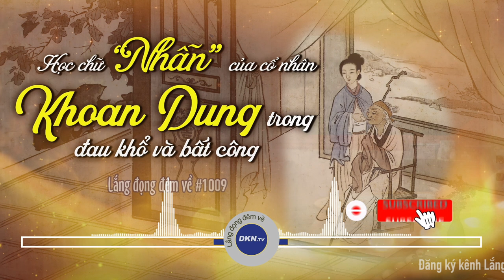Học chữ “Nhẫn” của cổ nhân: Khoan dung trong đau khổ và bất công #1009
🌌 Lắng đọng đêm về số 1009: Học chữ “Nhẫn” của cổ nhân: Khoan dung trong đau khổ và bất công

Hôm nay chúng tôi xin gửi tới quý thính giả câu chuyện:
Học chữ “Nhẫn” của cổ nhân: Khoan dung trong đau khổ và bất công

Một trong những giá trị phổ quát của nhân loại là đức “Nhẫn”, đã thể hiện sâu sắc trong văn hóa truyền thống của ba gia lớn là Nho gia, Phật gia và Đạo gia. Như Khổng Tử từng nói: “Việc nhỏ không nhẫn, tất loạn việc lớn”, hay điển cổ Hàn Tín chịu nhục chui háng có đức Nhẫn phi thường cũng có nhiều người đã biết đến. Những câu chuyện về đức Nhẫn của cổ nhân khiến người đời sau cảm động sâu sắc. Ngay sau đây, hãy cùng trải lòng với câu chuyện hôm nay của Lắng đọng đêm về, quý vị nhé.